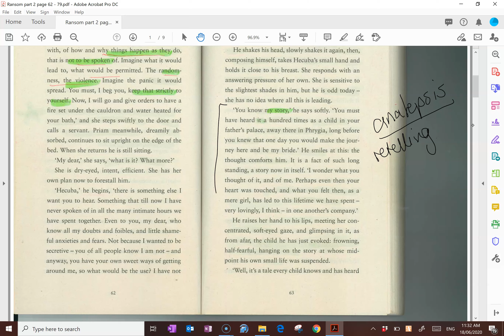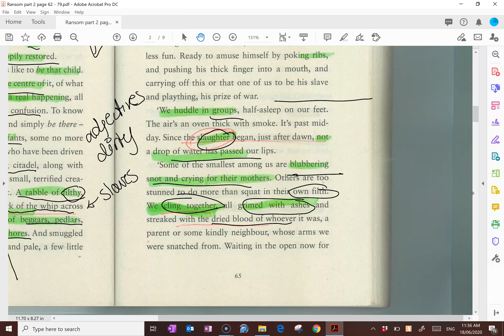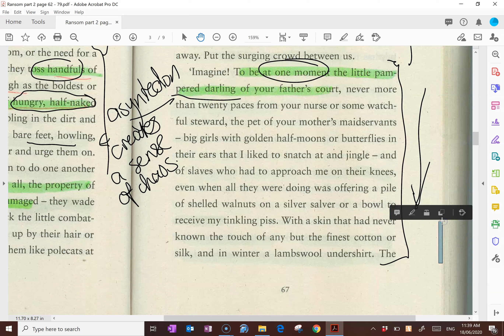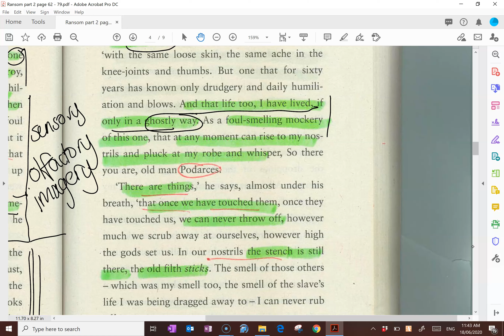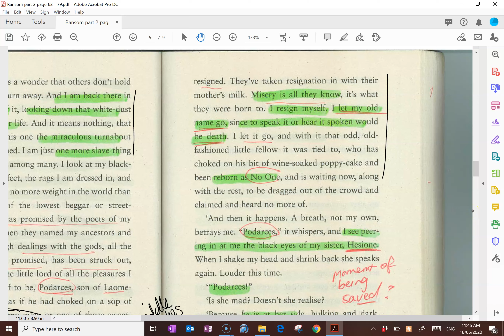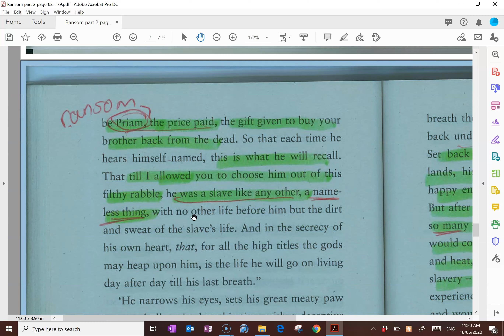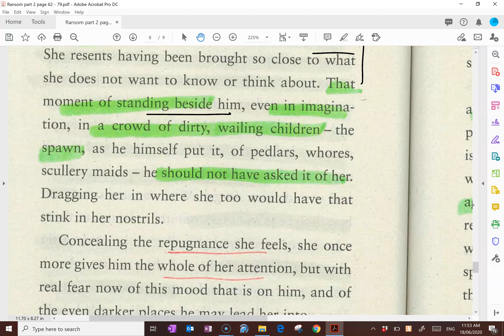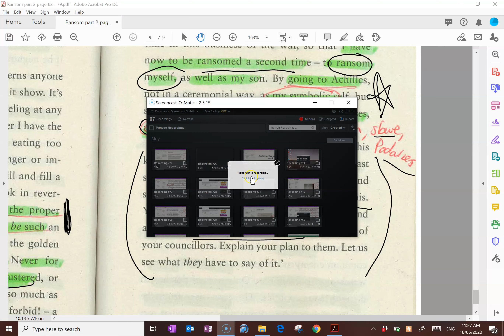Ransom by David Malouf - Summary and Analysis of page 62 - 79